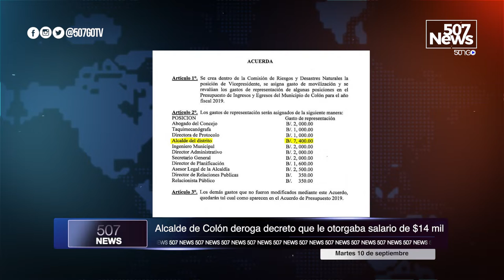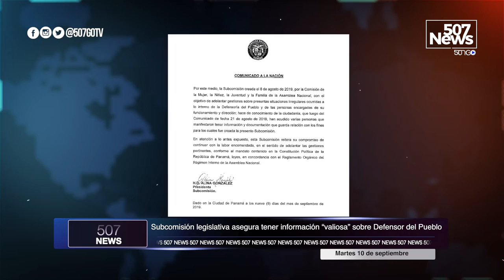Alcalde de Colón deroga decreto que le otorgaba salario de $14 mil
El alcalde de Colón, Alex Lee, derogó la medida que le otorgaba un salario de 14 mil dólares entre salario base, gastos de representación y gastos de transporte.